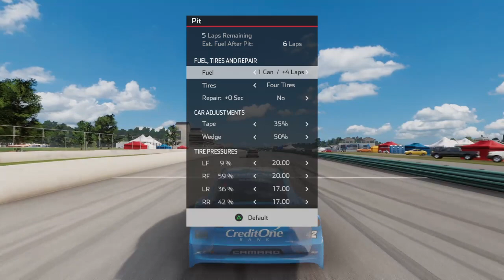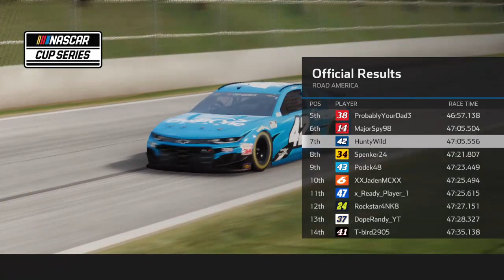Sofa Racing League: Road America Cup 50% 2x